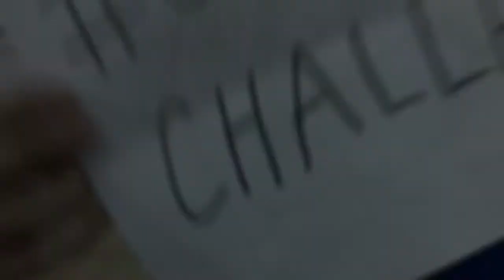GSCPVLCHALLENGE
Конкурс длится до 5 Мая